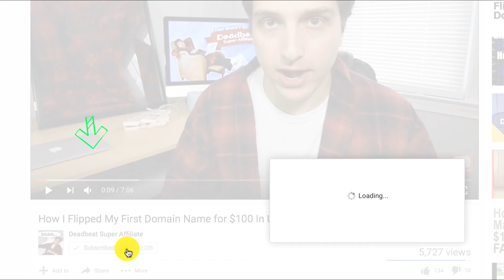37 Hard-Hitting Marketing Words That Sell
Affiliate marketing is a game of inches, and in this video, I show you some power words you can use to help grab your readers attention, and convert more people into buyers!

Attention Grabbers (Good for ppc headlines, product review headlines):

Eliminate
Exclusive
Breakthrough
Best Selling
Hurry

Appealing (use to appeal to people's senses):

Irresistible
Winning
Exquisite
Vivid
Unforgettable
Picturesque

Competitive (Use to make the product you are reviewing sound better than the competition):

Cutting edge
Masterful
A power player
Outperforms
Hard-Hitting

Convenient (use to show the convenience that a certain product provides):

Versatile
Practical
Simplefies
Ultra-Mobile

Distinguished (Make your product same premium):

Prize Winning
Premier
Prominent
Acclaimed
Influential

Exciting (I love these to make your overall copy more exciting to read):

Thrilling
Exhilarating
Pulse-Pounding
Shocking
Sensational
Provocative
Fascinating
Riveting
Tantalizing
Electrifying
Explosive
Earthshaking